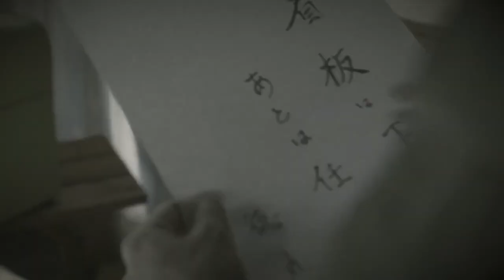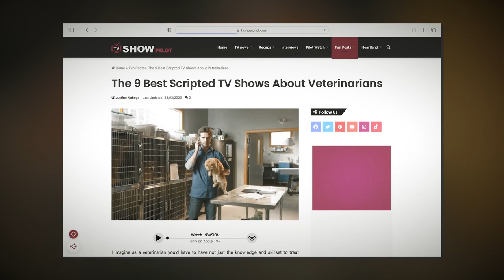Top 8 Best TV Shows About Vets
From the bustling clinics to the rugged wilderness, these series offer a glimpse into the world of vets and their tireless efforts to heal, rescue, and protect animals of all shapes and sizes. So, join us as we celebrate the dedicated professionals who care for our beloved animal companions with this list of the best TV shows about vets.

00:00 Intro
00:44 All Creatures Great and Small (1978)
01:17 All Creatures Great and Small (2020)
01:57 Young James Herriot
02:21 Wild at Heart
02:53 Life Is Wild
03:28 Rain Shadow
03:54 Heartland
04:33 Sakanoue Animal Clinic
05:05 Outro